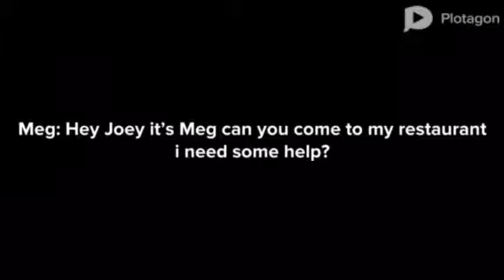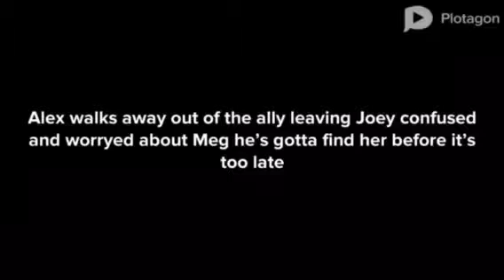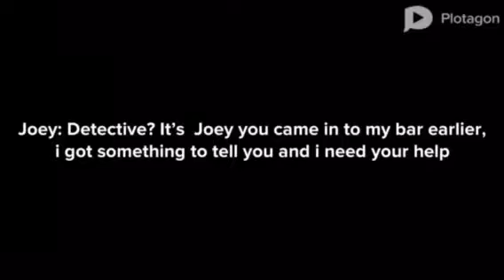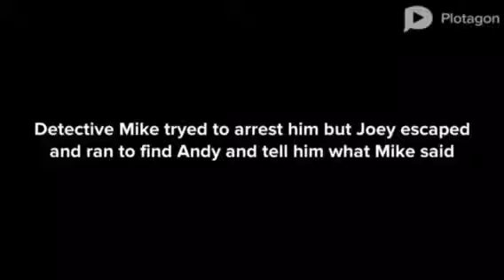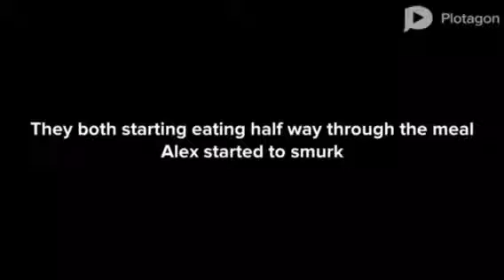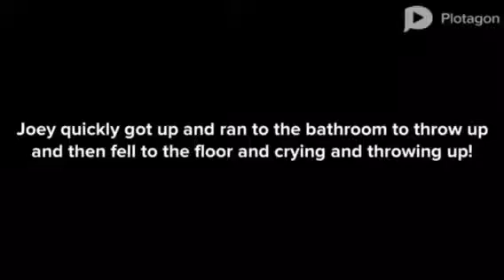Life Of Friends episode 3: Dinner time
For those who watch my channel i know im boring and all my stuff are crap but i do it coz it helps with my depression and my mental health i would really appreciate all your support if you subscribe like and comment on my videos itll mean so much to me i wonna make my skull army grow lets see if we can get at least 20 Subs by Christmas!